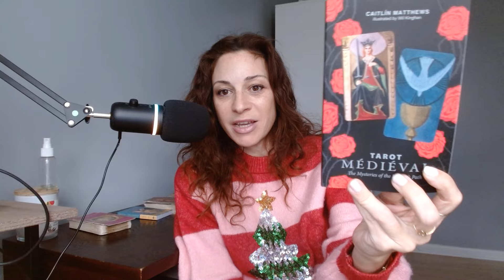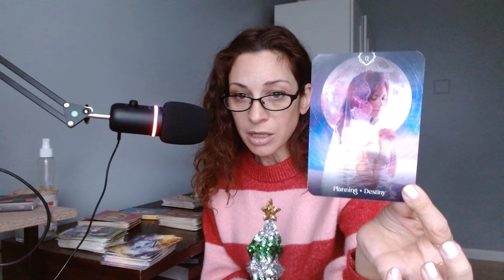SCORPIO ♏️ *BONUS* PEAK INTO 2024 FIXING WHAT WAS BROKEN 🥰 POWER COUPLE SITUATION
Second Chances!!